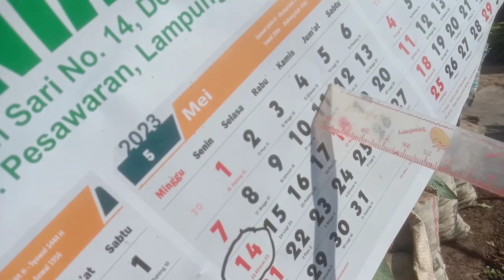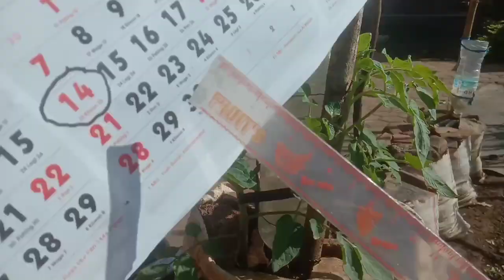JANGAN SPELEKAN‼️KHASIAT KUNYIT , INI BUKTINYA TOMAT SUBUR DAN CEPAT PANEN HANYA PAKAI KUNYIT SAJA